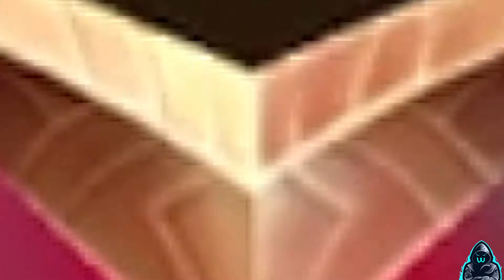Best of Wild Rift Streams #20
Today Clips
0:00 Aerozyne
0:33 Wasab0
1:00 ANTILIPSI
1:24 BruderSchaftSanny
1:50 BURABiYE
2:12 Fomzera
2:25 Papa_Dennyo
2:55 JumpyAllen_
3:14 Wasab0
3:37 FeaReDPS
4:03 andremoba
4:15 Bejcik_
4:34 claectv
4:53 FaeReDPS
5:20 froppyweeklyplays
5:36 mainsteryii
6:01 prosto4udak
6:20 Snitch
6:34 Wasab0
6:55 丹丹丹尼
7:22 貓藤
7:45 Tatxinho